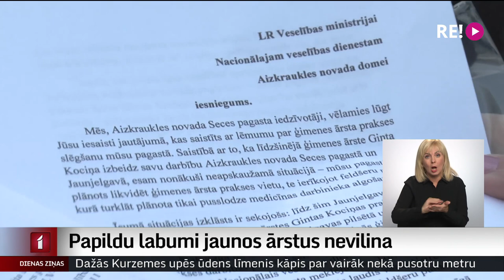Papildu labumi jaunos ārstus nevilina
“Tas ir izmisums.” Tā saka Aizkraukles novada Seces pagasta un daļa Jaunjelgavas iedzīvotāju, kuri jau divus mēnešus palikuši bez sava ģimenes ārsta. Lai gan pašvaldība piedāvā dažādus papildu labumus, neviens jaunais ārsts neesot atsaucies. Arī Nacionālā veselības dienesta ārstu gaidīšanas sarakstā uz Aizkraukles novadu neesot reģistrēts neviens ģimenes ārsts.